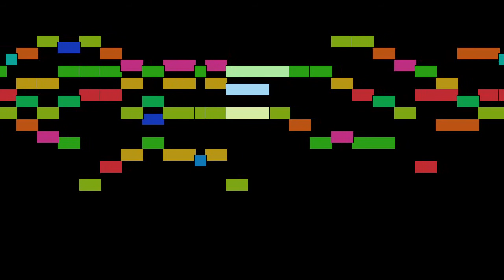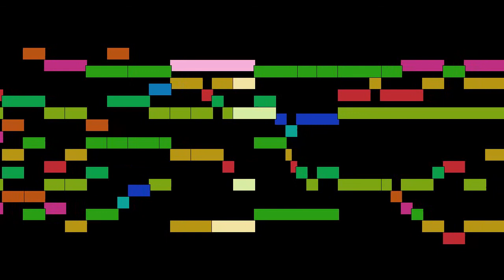Tomás Luis de Victoria - Credo, Missa Ascendens Christus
Credo, from Missa Ascendens Christus, by Tomás Luis de Victoria, with animated score.